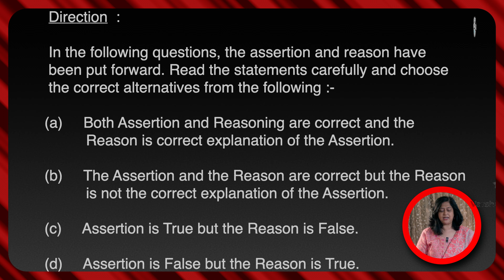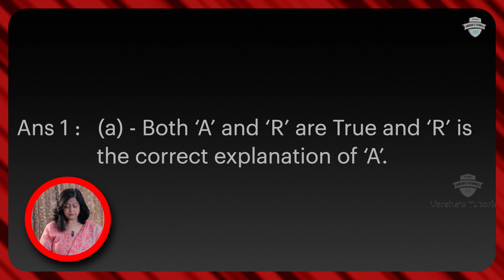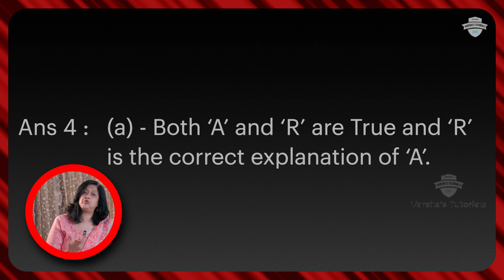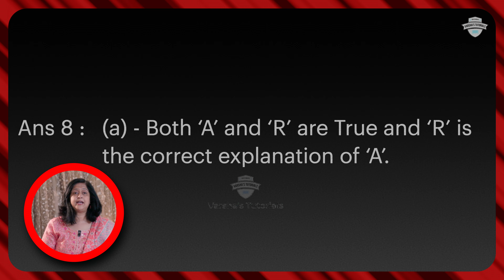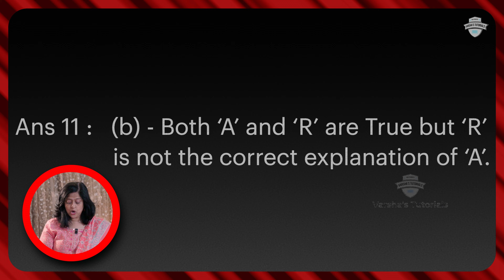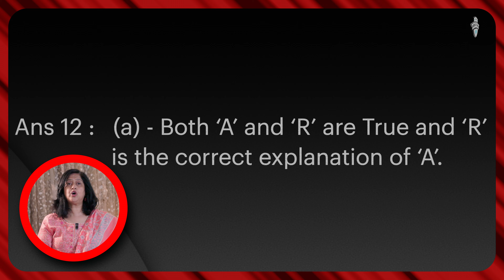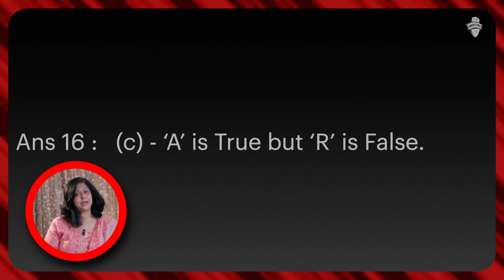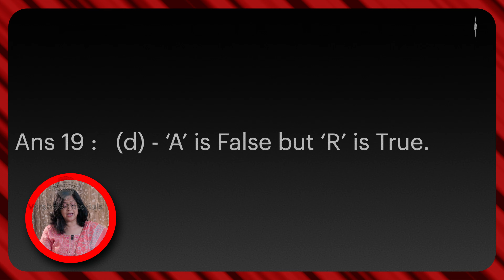CBSE Class 10 Board Exams: Tackling Assertion and Reasoning in Carbon and its Compounds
Welcome to a comprehensive guide to Assertion and Reasoning Questions in the captivating world of "Carbon and its Compounds," meticulously crafted for CBSE Class X students! 📚⚗️ In this educational video, we dive deep into the intricate world of Assertion and Reasoning questions in chemistry, focusing on the dynamic realm of carbon compounds. I have tried to  provide invaluable insights, effective strategies, and step-by-step solutions to help you tackle this unique question format with confidence. Whether you're gearing up for board exams or aiming to enhance your logical reasoning skills, this video is your ultimate guide. Join me for a comprehensive learning experience and elevate your exam preparation.

Unleash the boundless potential of Class X CBSE Science with my exceptional educational channel! Led by an acclaimed and award-winning tutor with years of experience, I am a dedicated to empowering students with comprehensive knowledge and invaluable study resources.

On my channel, I believe that learning should be an immersive and an enjoyable experience. That's why I go beyond traditional classroom teachings to deliver captivating lessons that captivate young minds. Through the engaging videos, I break down complex scientific concepts into easily understandable explanations, using visual aids, diagrams, and real-life examples to enhance comprehension.

But my commitment to your academic success doesn't stop there. I provide step-by-step guidance on problem-solving techniques, tips for effective exam preparation, and insider strategies to excel in your CBSE Science exams. With my tailored study material, including meticulously curated notes and practice questions, you'll develop a strong foundation and gain the confidence needed to tackle any challenge that comes your way.

Whether you're grappling with physics formulas, exploring the intricate world of biology, or uncovering the wonders of chemistry, our channel covers it all. I leave no stone unturned in ensuring that you grasp each topic thoroughly and stay ahead of the curve in your classroom.

Join my ever-growing community of ambitious Class X CBSE Science students who are determined to excel academically.